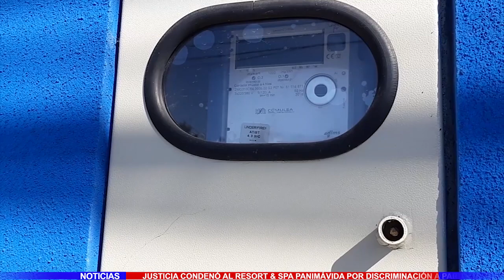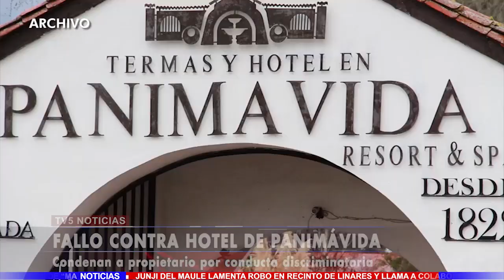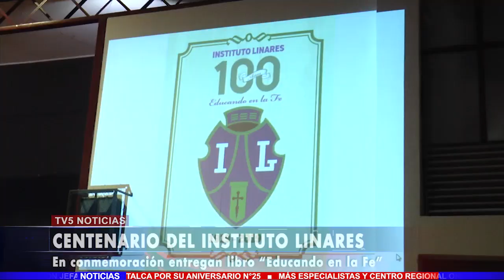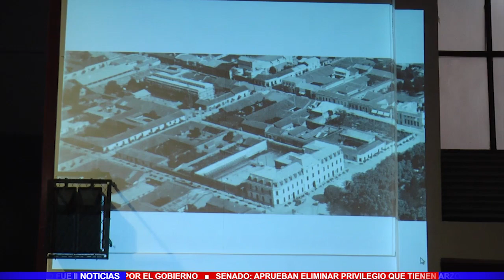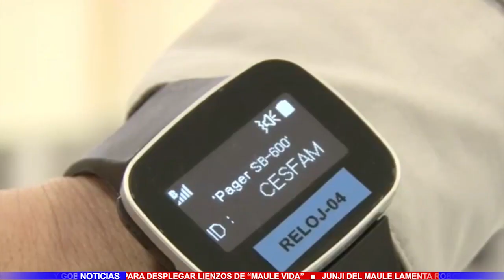TV5 Noticias Martes 26 de Marzo 2019